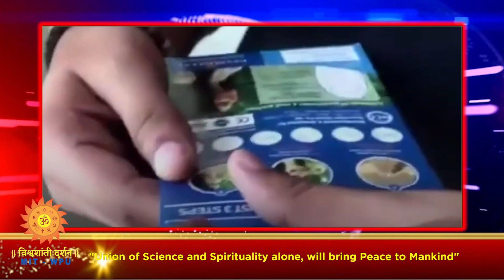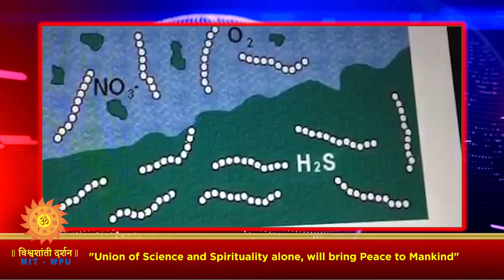NEWS MAGAZINE EPISODE NO 167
नमस्कार
समंदर के पानी का रंग नीला क्यों होता हैं? इस सवाल का जवाब जिन्होंने सारी दुनिया के दिया  .उन 'नोबेल पुरुस्कार' विजेता महान भारतीय वैज्ञानिक और शास्त्रज्ञ, सर श्री सी. वी. रमण जी के सम्मान में २८ फरवरी का दिन 'राष्ट्रीय विज्ञान दिवस' के रूप में मनाया जाता हैं.

इसी के उपलक्ष में, विश्वशांती दर्शन के न्यूज मॅगझीन में आज हम देखेंगे, विज्ञान से जुडी कुछ खबरे….

लेकिंग सबसे पहले, आज की सुर्खिया…

News Magazine Headlines

विटामिन की कमी का इलाज, पौधों से…
शास्त्रज्ञों ने खोजे हैं हजार से अधिक ऐसे पौधे जो विटामिन के कमी का मुकाबला कर सकते हैं. आइये जानते हैं…

एअर प्यूरीफायर, जिसे आप पहन सकते हैं…
दुनिया का सबसे छोटा एअर प्यूरीफायर, हुआ दिल्ली में तैयार, लेते हैं ज्या डा जानकारी…

अर्जेंटीना में मिला 'अद्वितीय' डायनासोर जीवाश्म
अर्जेंटीना में मिला हैं, एक 70 मिलियन वर्ष पुराना डायनासोर जीवाश्म. सुनते हैं पूरी खबर…

खोजी गई, दुनिया की सबसे बड़ी बैक्टेरिया
वैज्ञानिकों ने इतनी बड़ी बक्टेरिया की खोज की हैं, जिसे देखनेके लिए, माइक्रोस्कोप की जरुरत नहीं होगी, खुली आँखों से उसे देख सकते हैं…

जॉर्डन में हैं नौ हजार साल पुराना मंदिर
पुरातत्वविदों को जॉर्डन के रेगिस्तान में नौ हजार साल पुराना एक मंदिर मिला है. सुनते हैं ये खबर विस्तार से…